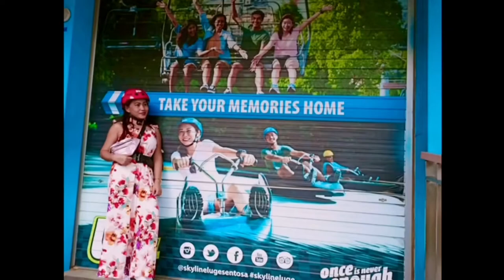SINGAPORE ROAD TOUR FROM NORTH TO EAST WITH BANJO OUR FUR BABY